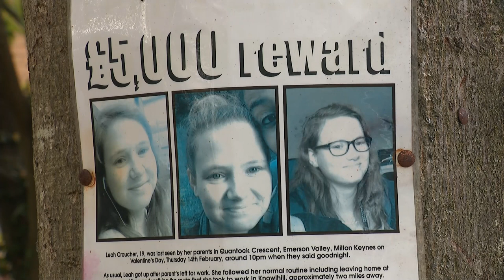Leah Croucher: Who is Prime Suspect Neil Maxwell?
Police have named their prime suspect in Leah Croucher’s murder investigation as dead sex offender Neil Maxwell.